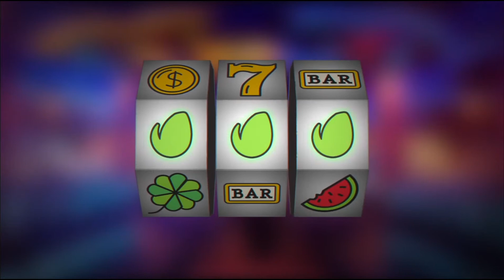🔥🔥 How to Play Sea of Riches Slot Game - सी ऑफ रिचेस स्लॉट खेलें और पैसे जीतें 🔥🔥 Win Cash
" Looking to Play Real Casino Games Like Roulette and Teen Patti and Win real 💰 money online 😄

Journey through the ocean to win exciting cash prizes with the Sea of Riches Slot Game.
सी ऑफ रिचेस स्लॉट गेम के साथ रोमांचक नकद पुरस्कार जीतने के लिए समुद्र के माध्यम से यात्रा करें।

😎 Search for "Khelo Slot Games" on Google, get the free welcome bonus, and start playing!

This video contains details about the Sea of Riches Slot Game in Hindi.
इस वीडियो में सी ऑफ रिचेस स्लॉट गेम के बारे में विवरण हिंदी में है।

Sail to the ocean and join a pirate skipper on a quest for treasure in the Sea of Riches slot game by iSoftBet. It is a 6 reel, 6 rows, cluster pays, avalanche reels game engine. Winning combinations of the game charge the Captain’s Compass. It can award 4 different modifiers, extras, or even a trigger of the free spins. The game has lightning bolts that can bring multipliers into play. More wild modifiers are on offer when you collect map bottles and advance through each of the 4 potential levels.